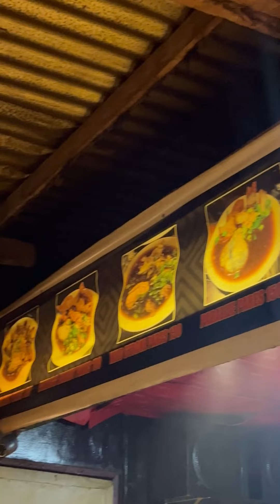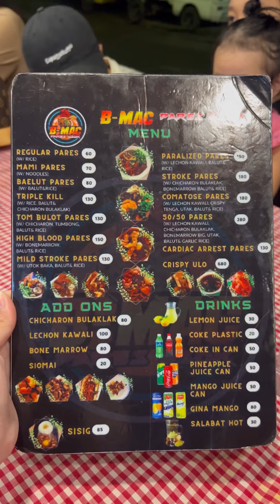PARES USOK! Mga lasinggero/ra labas!MaricarEsclamado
PARES USOK! Mga lasinggero/ra labas!